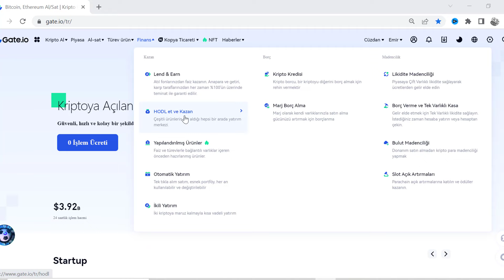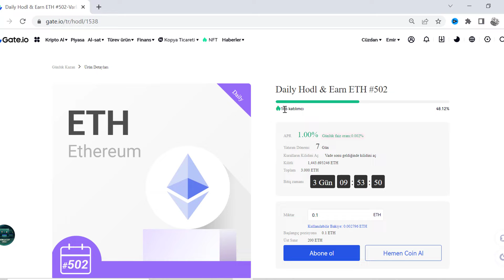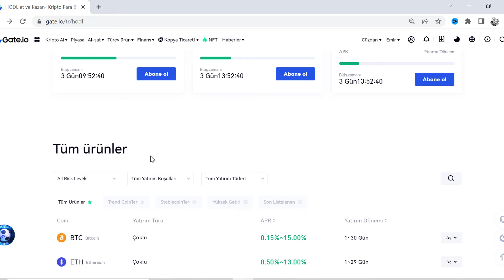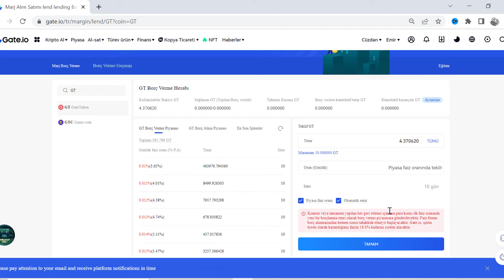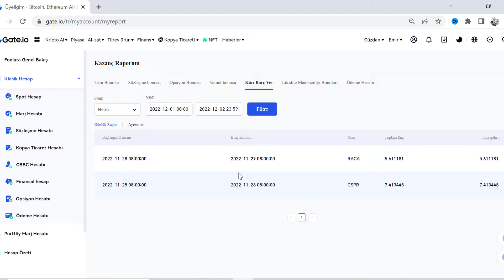GATE İO BORSASI HODL ET KAZAN NASIL KULLANILIR? GT STAKİNG